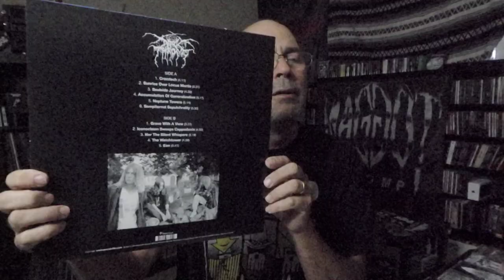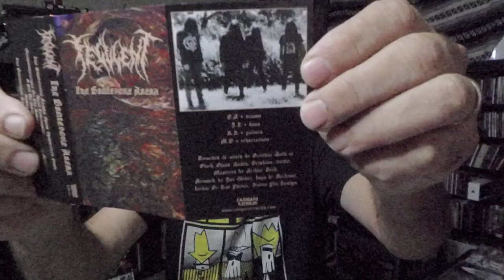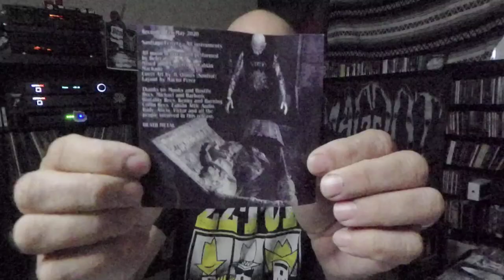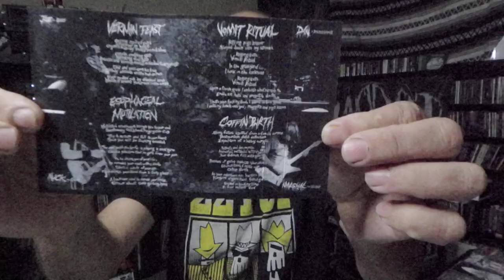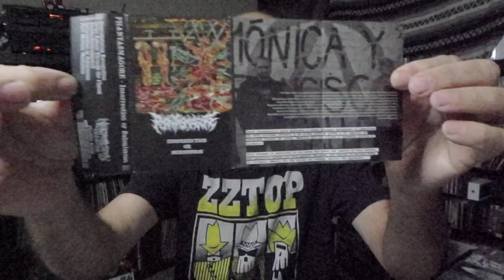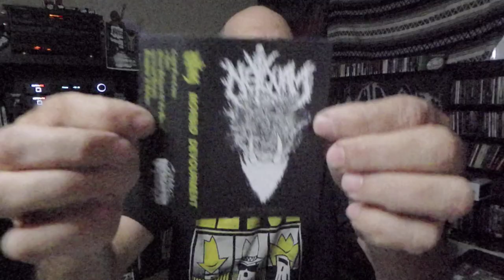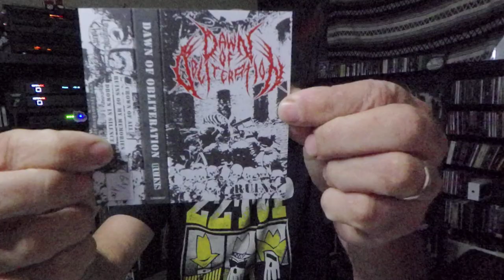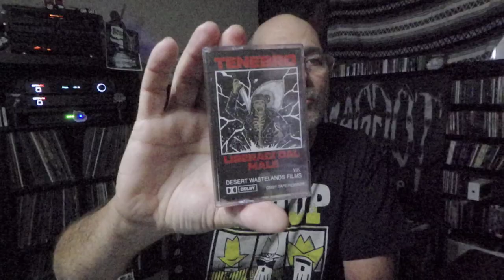Anthony's Metal Collection Update # 16 (Underground Death Metal Tapes - Underground Labels/Distros)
ONLY THE GOOD STUFF! \m/

Dangerous Mutation – Ripped in Half (EP) Cassette

Feculent – The Grotesque Arena (EP) Cassette

Defecatory – Chasm of Perpetual Decay (COMP) Cassette

Sepulchral Curse – A Birth in Death (EP) Cassette

Regurgitated Guts – Esophageal Mutilation (EP) Cassette

Phantasmagore – Insurrection or Submission (EP) Cassette

Kombat – New Dimensions of Pain (EP) Cassette

Neyquam – Morbid Devourment (EP) Cassette

Dawn of Obliteration – Ruins (DEMO) Cassette

Tenebro – Liberaci Dal Male (EP) Cassette

Label/Distros that I purchased the releases featured in this video from (Not Necessarily the Label that released them):
20 Buck Spin
Life After Death Records
Stump Grinder Records
Caligari Records
Transylvanian Tapes/Recordings
Goat Throne Records
Rotted Life Records

We appreciate you guys and hope you enjoy what we are doing.  The Underground is alive and well in the Metal Community and the Extreme scene is bursting at the seams with talent.  Join in and have a great time……